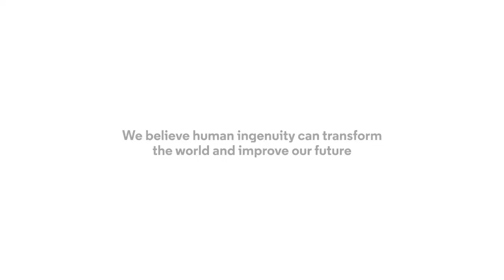Clarivate Hero Story: Celebrating women in science [30 sec]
At Clarivate, we believe that diverse viewpoints are central to shaping our shared future. This past year, Clarivate women scientists contributed to COVID-19 vaccine research, working with our customers to save lives around the world. Watch their story.